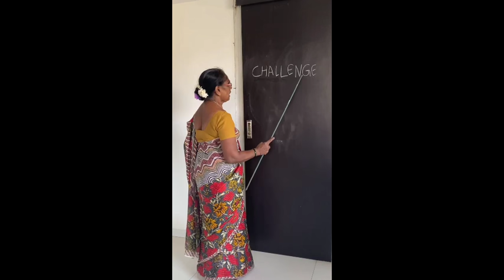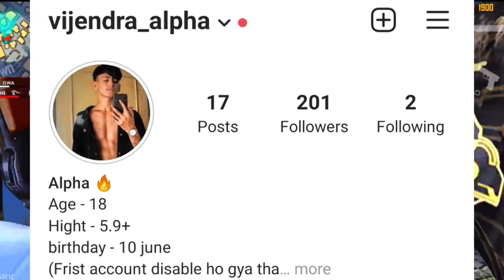Mystery Shop 12.0 Confirm date 😍 | Free Fire Mystery shop Kab Aayega | Elite pass | Garena Free fire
Mystery Shop 12.0 Confirm date 😍 | Free Fire Mystery shop Kab Aaega | Elite pass | Garena Free fire

so guys aaj ke video mein main tum log ko bataya ki free fire mein new new mystery shop event kab aaega mystery shop 12.0 confirm date main tumhen is video mein bataya aur is bar free Fire ke andar mystery shop 12.0 aaega Ki Nahin ?
and mystery shop mein elite pass aaega Ki Nahin vah bhi Maine tumhen bataya is bar mystery shop 12.0 mein elite pass bhi aaega so video end tak jarur se dekh lena

Guild I'd - ALPHASQUAD75
ALOK vs DIAMONDS Best Clash Battle who will win Gameplay Garena Free Fire Live Streamer from India Killing Player with LOUD Volume YamRaj Gaming Free Fire

1.Garena Free Fire Indonesia
2.Garena Free Fire Brazil
3.Garena Free Fire Brasil
4.Garena Free Fire India
5.Garena Free Fire Singapore
6.Garena Free Fire Thailand

Top countries playing free fire